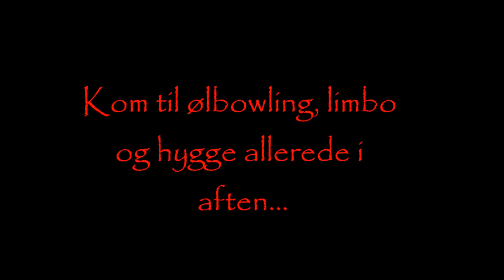blodbøg the movie